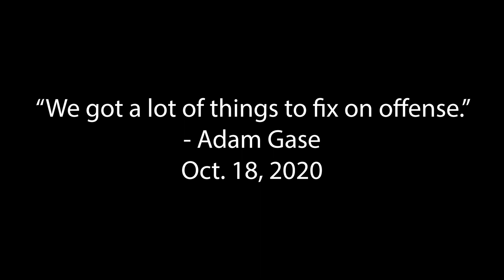Jets Fan Reacts to Week 6 Shutout